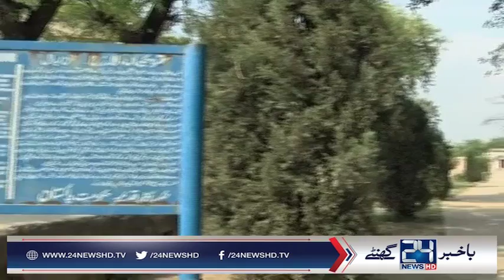History of Tomb of Lala Rukh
24 News HD is one of the leading news channels of Pakistan bringing you the latest current affairs from Pakistan and around the world.